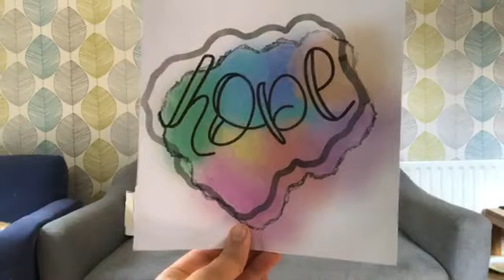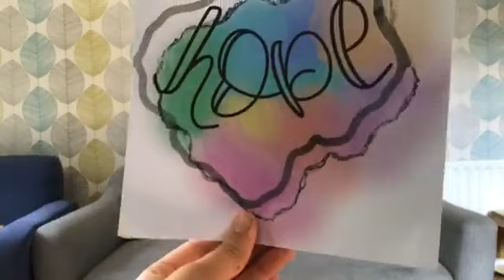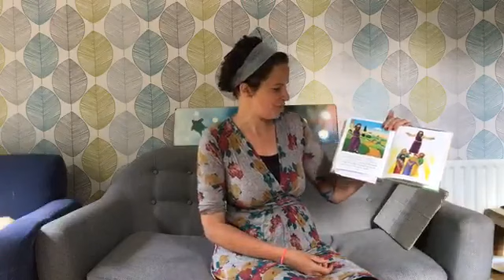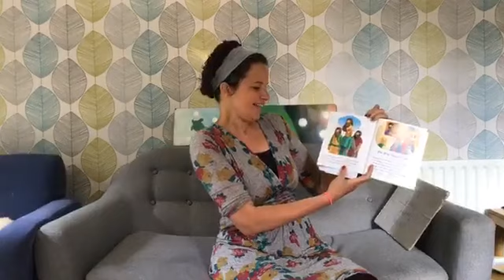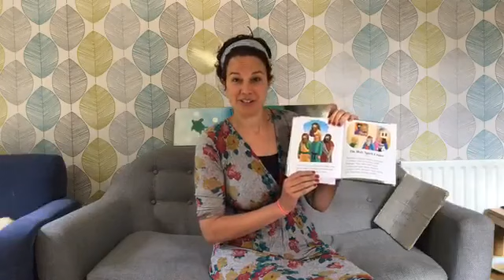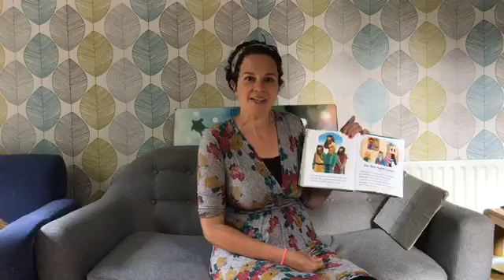Ascension Sunday Kids Church 24 May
Rachel Maclure and family lead us in thinking about what Ascension Sunday is all about.